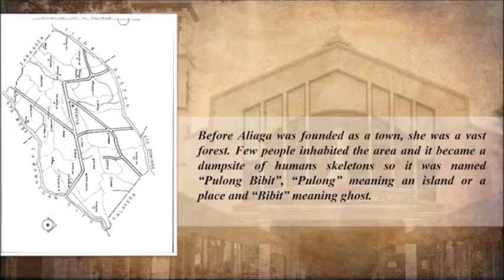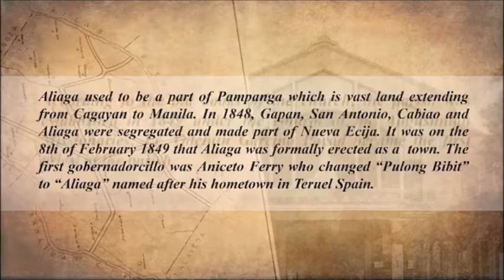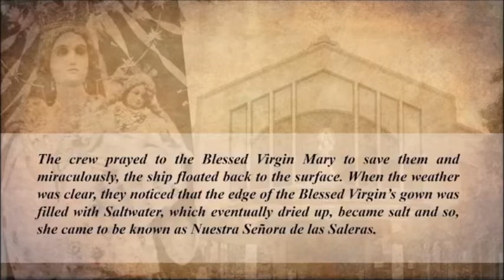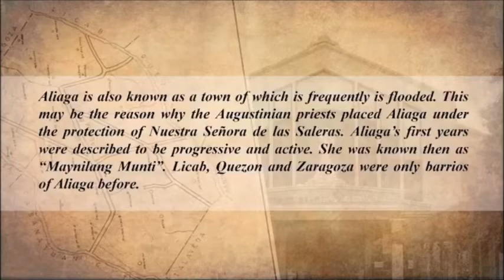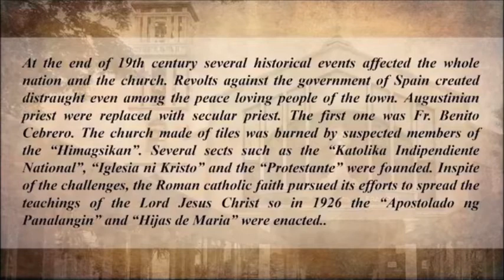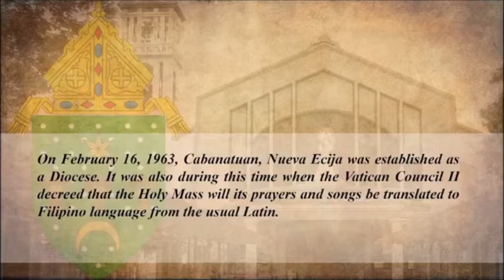The history of Nuestra Señora de las Saleras of Aliaga, Nueva Ecija